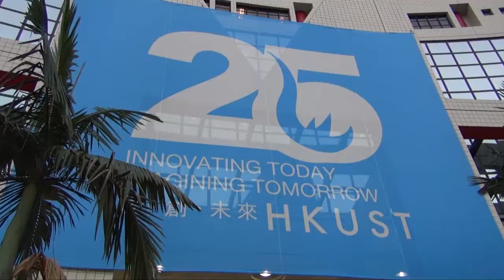HKUST 25th Anniversary - CAMPUS RUN